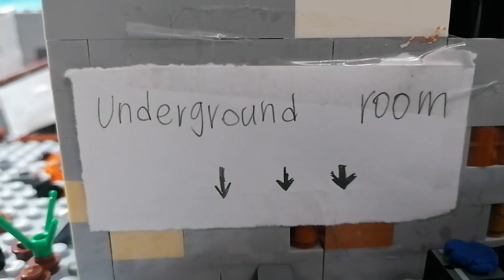Lego stop motion escape from zombie attack chapter 3